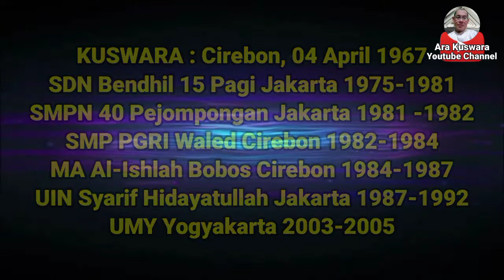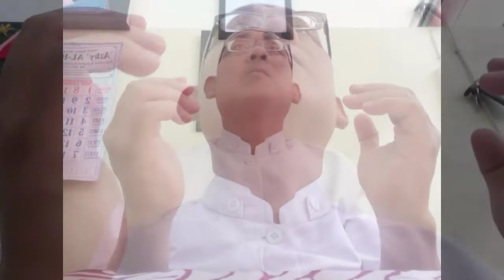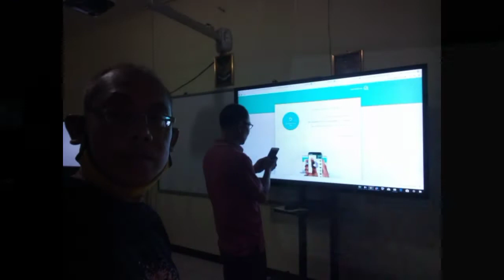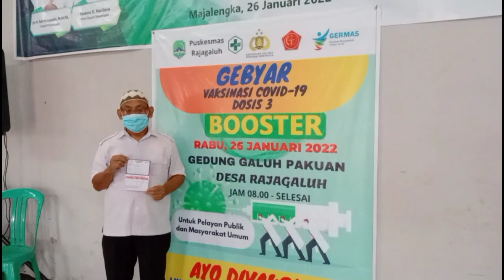Potret Perjalanan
Potret